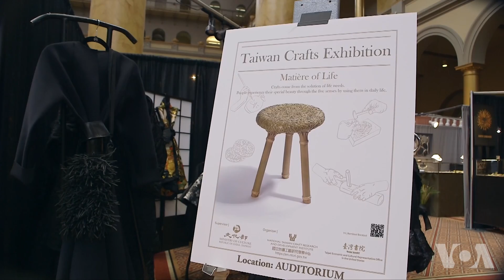2018史密森尼博物馆展出台湾工艺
史密森尼博物馆展出台湾手工工艺，以生活中的衣、食、住、娱乐等元素为基调，展出亚裔生活中的艺术品。本次展览是由台湾文化部下属台湾工艺研究发展中心和文化部驻美国代表处台湾书院共同策划的《手感工艺‧台湾好物特展》。 展览应史密森尼学会妇女委员会的邀请，参与到2018史密森尼工艺展的一部分，以【亚洲影响/美国设计】为主题，彰显亚洲文化对美国工艺的影响。